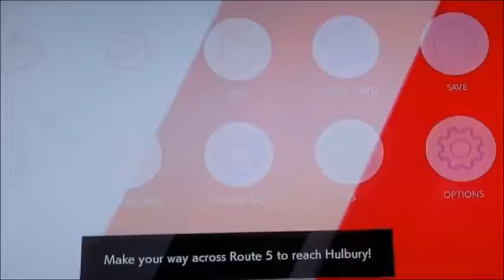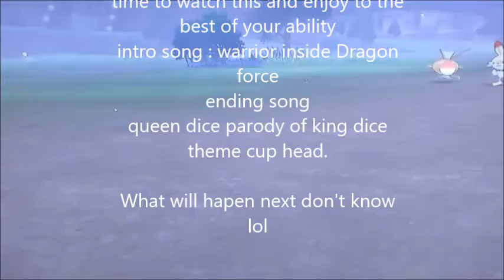let's wonder roleplay pokemon shield:: ep10 more training i guess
this  is a part where i'm sure everyone would love these to be a n hour long so we could gget to story stuff but (tha or just cut  out training all together lol